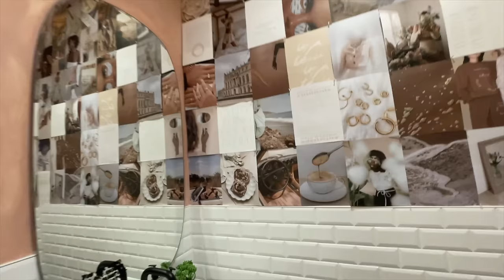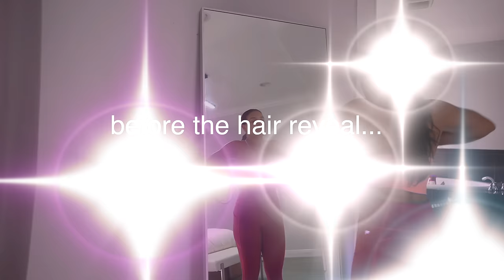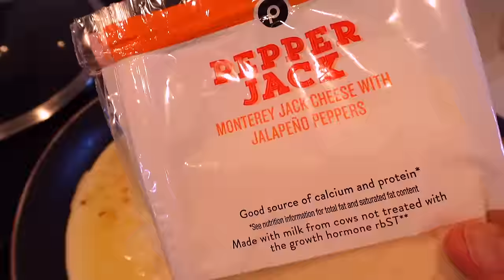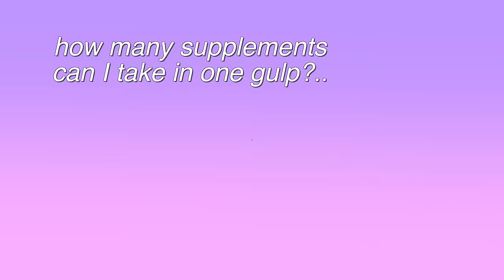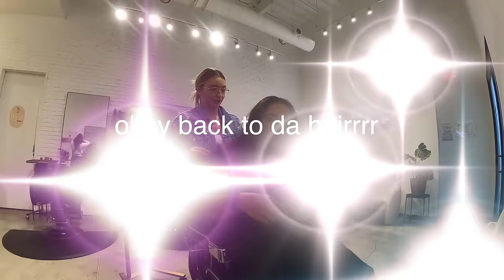surprising my husband with a drastic GLOW UP and this happened...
today we're surprising my husband with a drastic glow up and pranking him while we're at it because WHY not lol. Thx for watching ✨

if you see this comment "i love the blue hair" lol

00:00 fugly nat 🤡
00:54 hot girl hobbies
1:54 everythang shower
2:22 hair glow up
3:56 husband interrupts video boo
4:54 pilates princess era 😌
6:00 what i eat to be hot
8:10 embarrassing moment
10:35 the moment u've been waiting for

✦ "MY BEST ME" DIGITAL JOURNAL (Available now) 📒 ⬅️ click if you want to become a better you ✨

▬▬ ✦ C L I C K  B E L O W ✦ ▬▬

✦ I actually have never done a glow up video soooo nothing to add here.